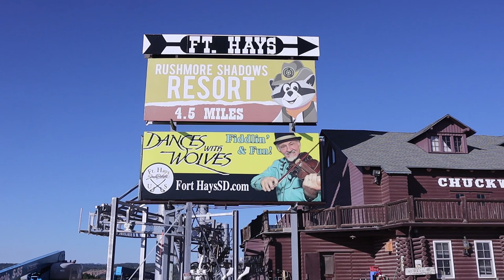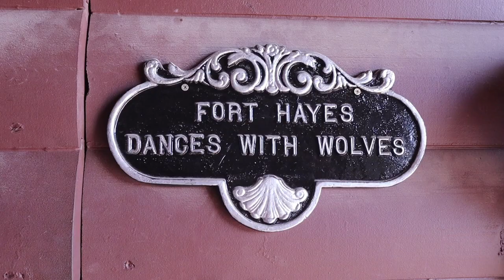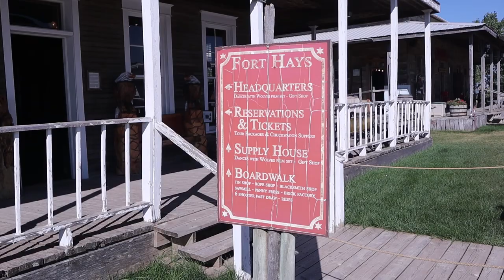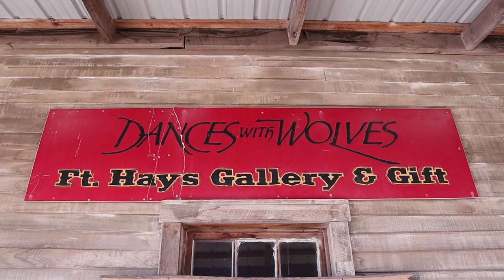Dances With Wolves Filming Location - Fort Hays Chuckwagon Supper & Show, Rapid City, South Dakota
While in Rapid City, South Dakota, I stopped by the Fort Hays Chuckwagon Supper & Show to check out the set pieces and props from the movie "Dances With Wolves."